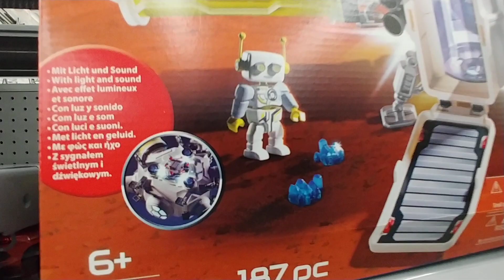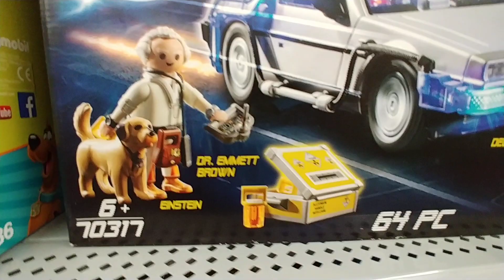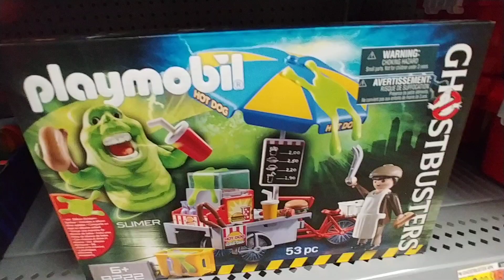Legos At Walmart - Aug 2020